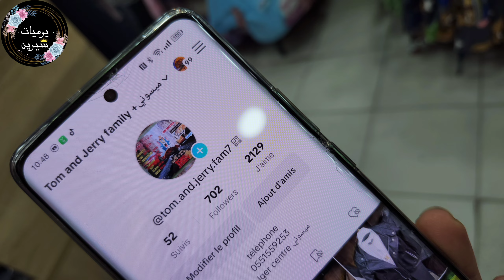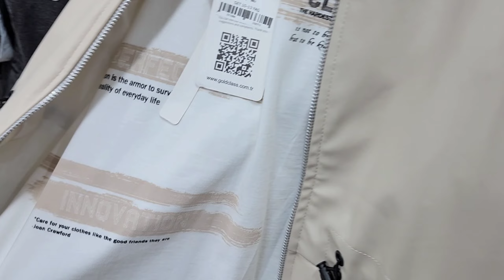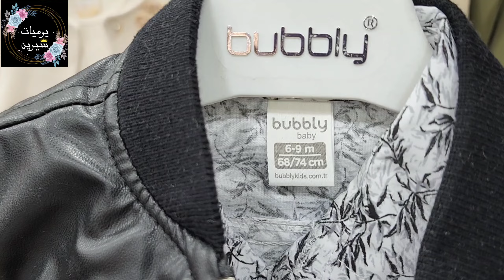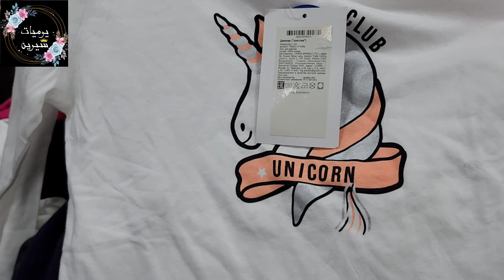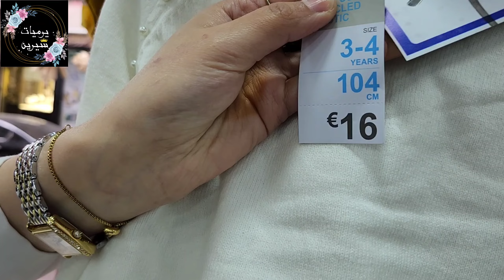إفتتاح فرع جديد توم اند جيري 📢🥳غاشي كبير عندو😱حوايج العيد يهبلو 💯بأسعار في متناول الجميع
ميسون # توم اند جيري # ملابس العيد # أطفال # الجزائر تخفيضات # رمضان # جولةفي ميسوني